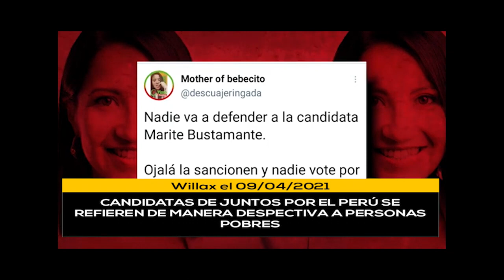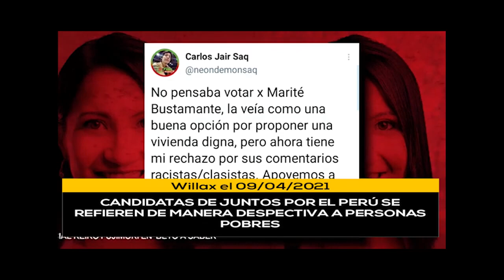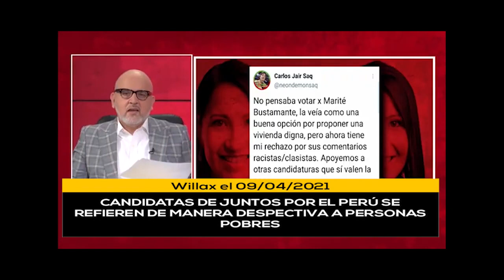MARITÉ BUSTAMANTE CANDIDATA DE JUNTOS POR EL PERÚ PUDE DISCULPAS POR AUDIO DIFUNDIDO RACIST CLASISTA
MARITÉ BUSTAMANTE CANDIDATA COMUNISTA ULTRA RADICAL DE JUNTOS POR EL PERÚ PUDE DISCULPAS POR AUDIO DIFUNDIDO RACIST/CLASISTA
" el sector E?... Esa gente vota con otra lógica, por cualquiera que les regale un taper"Que desprecio hacia los menos afortunados hay en esas palabras! Y ni siquiera les importa el voto de "los desperdiciados en los cerros de Lima" le importan los votos de la clase media. Que lamentable!
Ya dijiste lo que sale de tu CORAZÓN !!!NO HAY RETROCESO ,DIGAS TODAS LAS DISCULPAS QUE DIGAS ;ESA ERES TU Y ASI PIENSAN MUCHOS DE LOS SINVERGÜENZAS Y CORRUPTOS QUE SE ESTAN POSTULANDO A ESTAS ELECCIONES !!!SEÑORES PARA MUESTRA UN BOTON !!!VOTARÍAN POR LA MUJER QUE NUNCA HA TRABAJADO ,Y LLEGAN LOS MILLONES DE DOLARES PARA SU CAMPAÑA ;DE DONDE TODOS SABEMOS ?